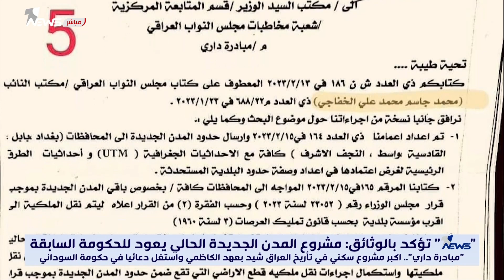"مبادرة داري".. اكبر مشروع سكني في تأريخ العراق شيد بعهد الكاظمي واستغل دعائيا في حكومة السوداني